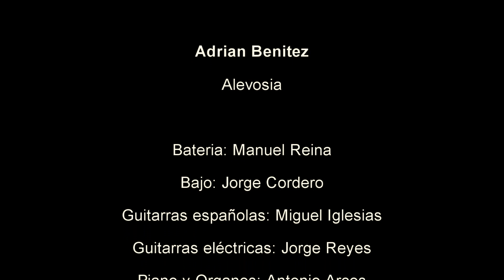Adrian Benitez - Alevosia (Videoclip Oficial)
Nuevo videoclip de Adrian Benitez de su single "Alevosia"